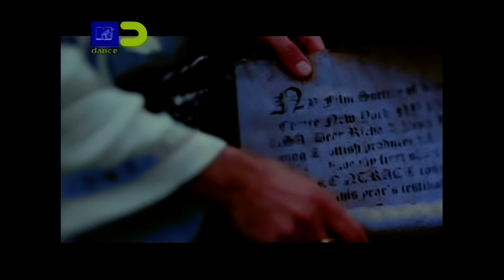DJ Sakin & Friends - Protect Your Mind